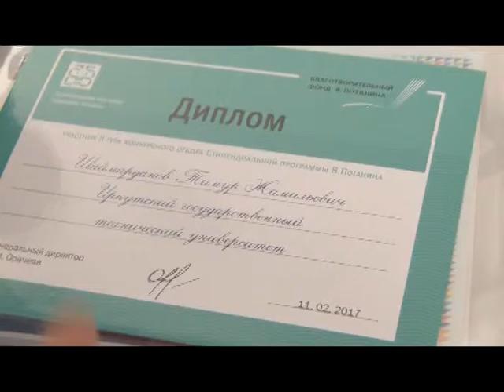Стипендия В.Потанина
В благотворительном фонде Владимира Потанина определили своих стипендиатов. Ими стали 500 магистрантов из 75 вузов России. В список победителей конкурса попали и студенты ИРНИТУ. За что дают стипендию - в нашем материале.